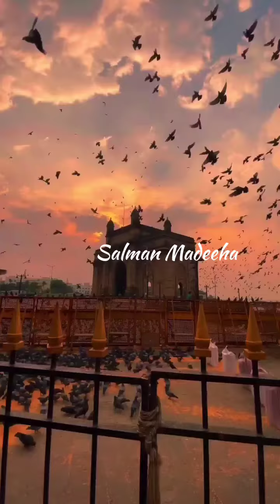Mola ya sali wa Sallim naat video/ beautiful naat video/